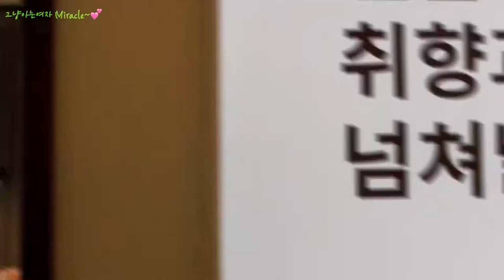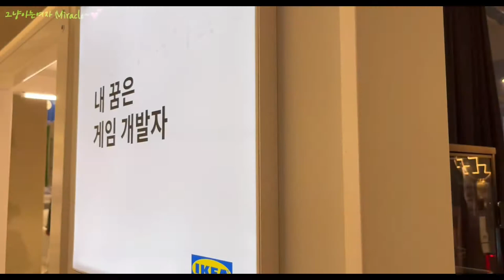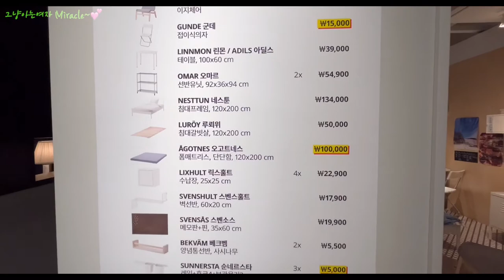[IKEA]이케아 쇼룸 구경 Look at the IKEA showroom_꿈꾸는방을 이 가격에 꾸며보세요_기흥이케아 22년9월 part1